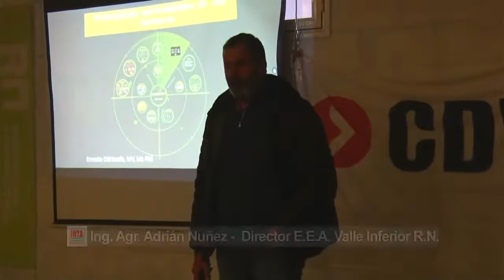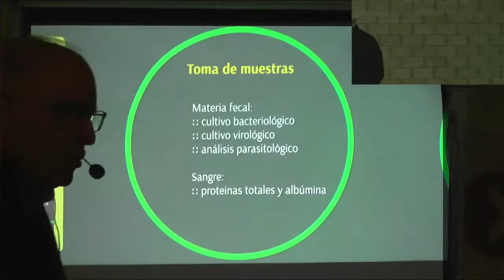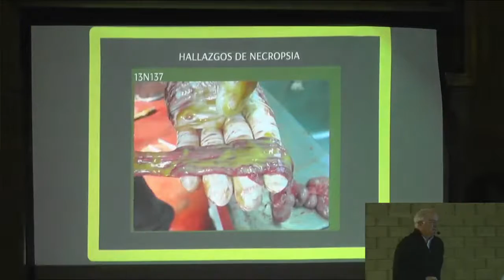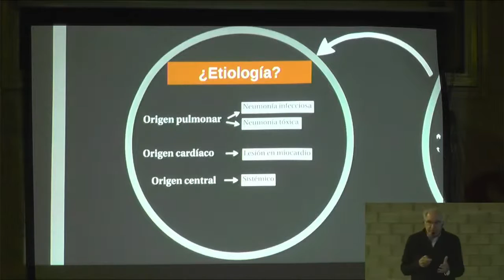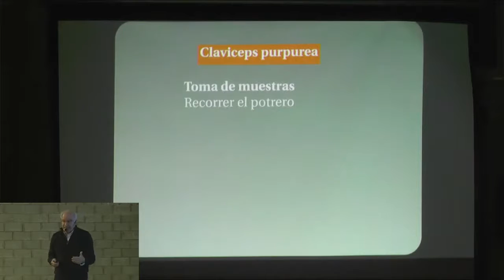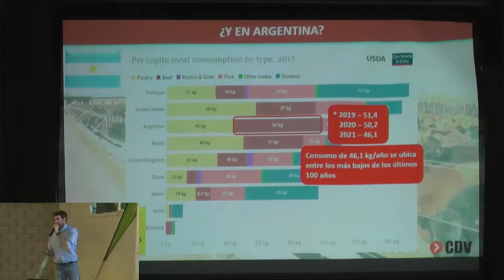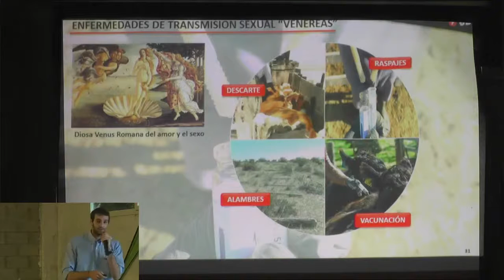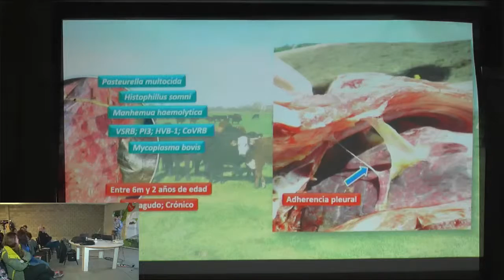Enfermedades del ternero predestete, posdestete y en feed lot